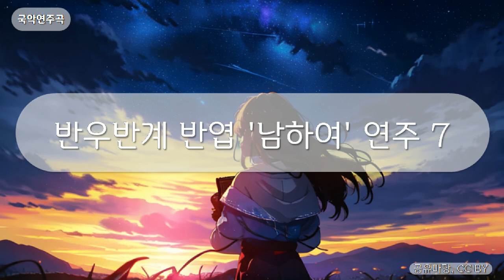국악연주곡 - 반우반계 반엽 '남하여' 연주 7